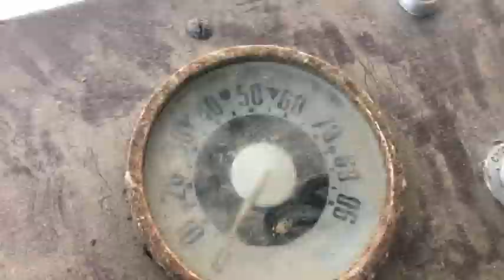MrSoul & Cities 10 12 20 rehearsal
Eye-candy: Stockbridge